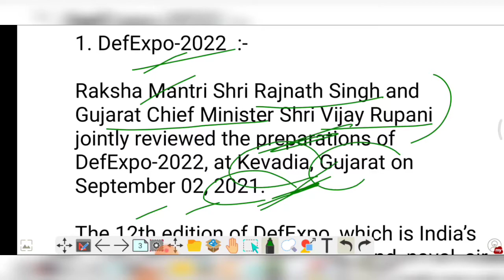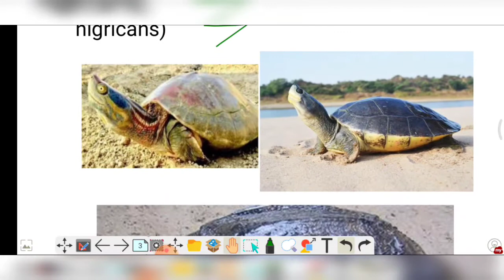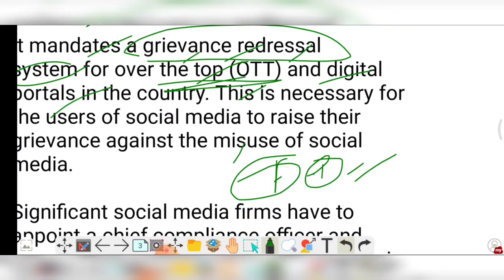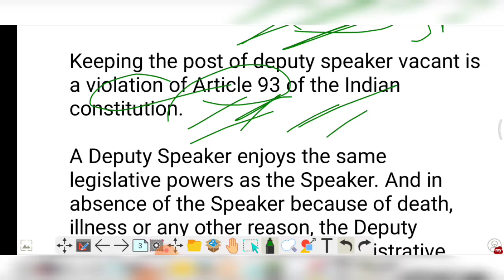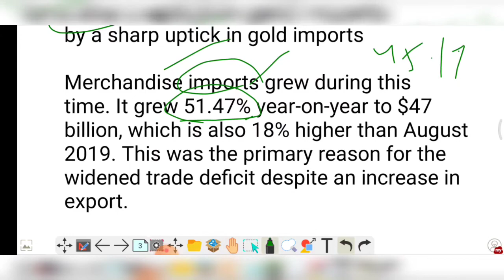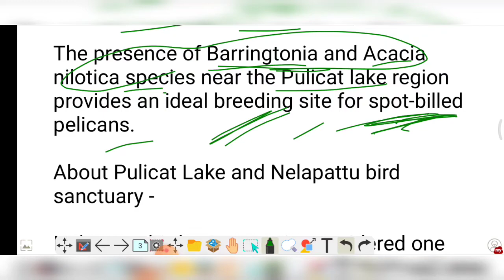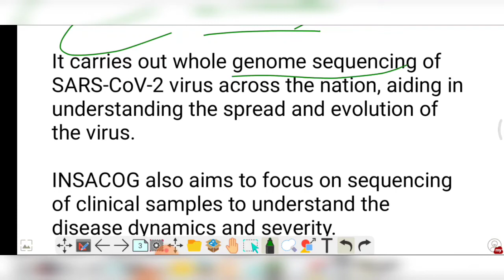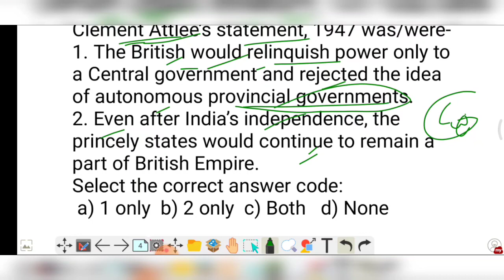04 September 2021 current affairs for upsc and State PCS Prelims and mains exam in hindi (हिंदी)